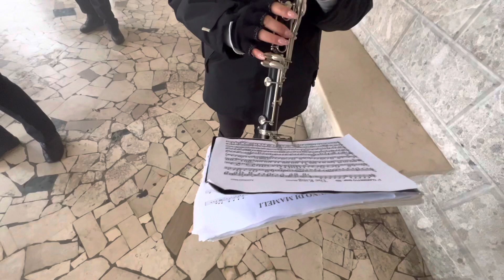La banda musicale di Sant’Agata di Puglia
Festa del primo maggio anno 2023